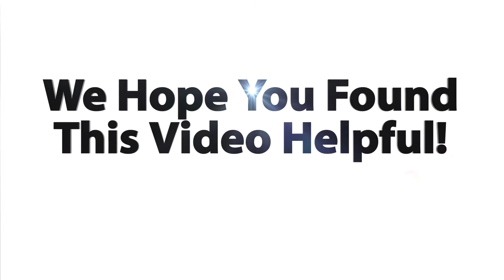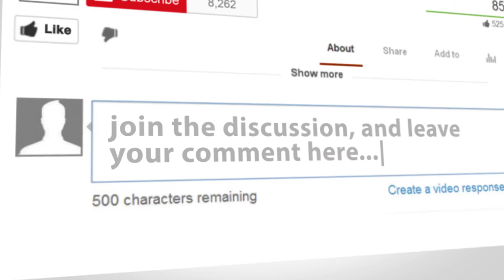Why Trichotillomania Can't - And Doesn't - Define You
** FOR A LIMITED TIME ONLY: Check out our FREE 30-minute masterclass… Discover the two simple steps that ANYONE can take to break free from even years of out-of-control hair-pulling. You can do this far more quickly and easily than most even seasoned professionals realize is possible.

The Trichotillomania Relief Specialists™ are rated "Excellent" by Trustpilot!

** Reclaim control your self-control and your self-esteem! View this 100% FREE 90-minute video introduction to the power of The Trich-Free Mindset Solution™

Trichotillomania Relief Specialists™
Stop Trichotillomania, Hair-Pulling, Eyelash Pulling and Eyebrow Pulling

Ever feel like just giving up and throwing in the towel?  Have you struggled so much to control your hair-pulling, finally - exhausted - you said to yourself, “I can’t fight it anymore - I guess this is just who I am”?  In this powerful video, Trichotillomania Relief Specialists’ Co-Founder Robert Mantell helps you shake free of the belief that trichotillomania is “just who you are”.  Because whatever you think you are...  you really are much, much more than that.  :-)

Here is a recap of this video:

00:24 The costs - the obvious and the less obvious - of continuing to struggle with trichotillomania

01:33 Our self-image is how we SEE ourselves, and our self-esteem is how we FEEL about ourselves.

01:44 Our identity is a belief about SELF - it’s how we feel about ourselves at the deepest - usually unconscious - levels.

03:00 The cost of deciding that trichotillomania, or a hair-puller is just “who you are”

04:18 The most common reason people get to the point where they decide trichotillomania is just “who they are”

04:38 Who you are as a person is much, much more than just the things you DO.

05:20 Questions to help you discover who you are that really IS much more than just a hair-puller

06:50 You do not equal your behaviors!  You’re a human BEING, not a human DOING.  :-)

09:20 How to contact us at the Trichotillomania Relief Specialists

Trichotillomania Relief Specialists
4 out of 5 clients stop pulling after just their very first session with us!

Get your FREE VIDEO: “How to Neutralize Even The Most Powerful Trichotillomania Urges in 60 Seconds Or Less”:

Suffering with Trichotillomania?

4 out of 5 of our clients find they are able to stop pulling after just their very first session with us!
This is our 24-hour toll-free voicemail messaging number, so when you call, please be sure to leave your name, your contact telephone number and a good time for us to call you back, and we’ll do our best to return your call just as close to that time as possible.